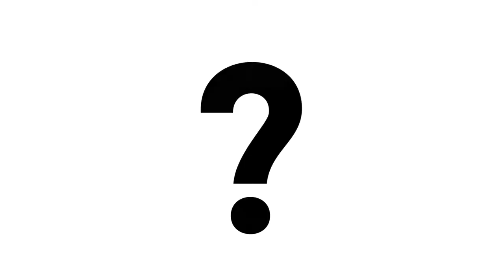Bande-annonce : Le livre de l'Académie Balzac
Découvrez la bande-annonce du premier roman de l'Académie Balzac tournée avec toute l'équipe à Foussignac.